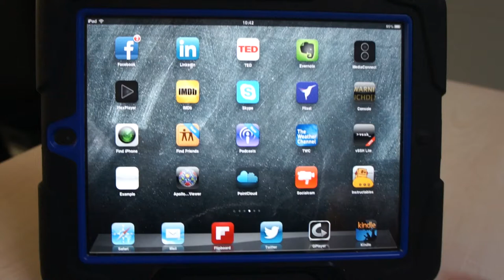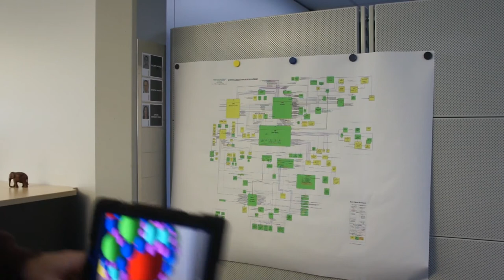Augmented Reality view of an Apollonian Packing via PointCloud Browser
A quick demo of the SLAM-based AR capabilities of the PointCloud Browser, showing 3D geometry that's dynamically created based on the results of calling a web-service on load of an HTML page.